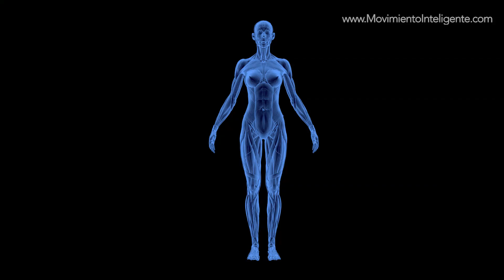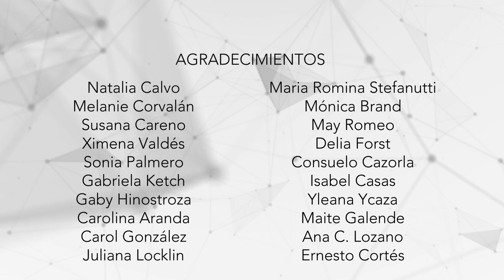EPISODIO 7 Un mundo diferente